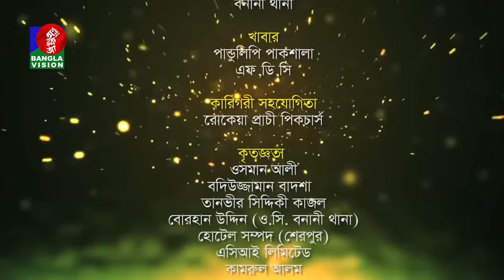Sonali Din-সোনালী দিন | Ep 37 | Bangla Natok | Ilias Kanchan, Champa, Tarin, Tauquir Ahmed | 2019